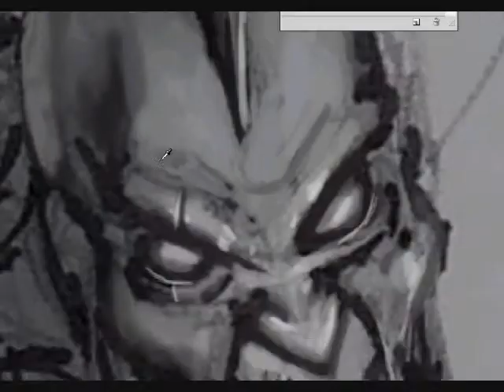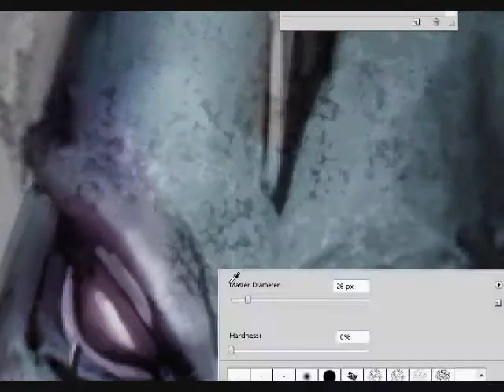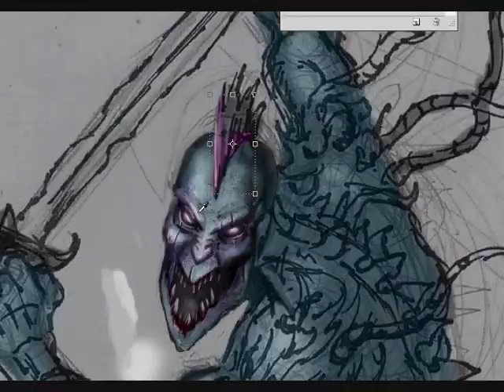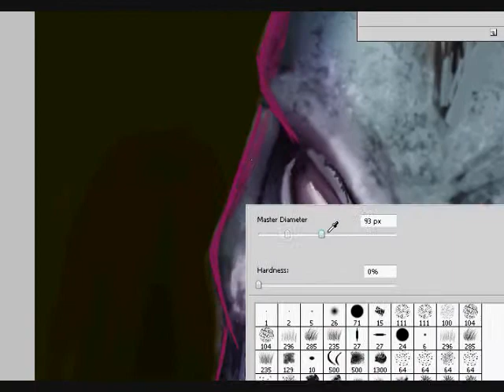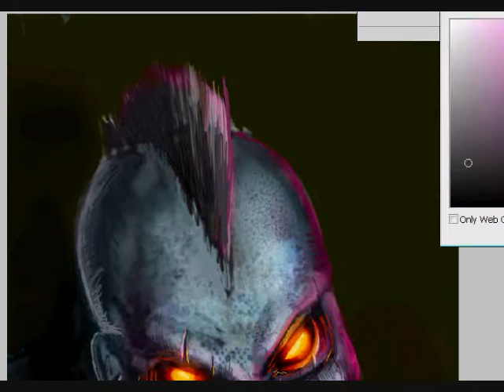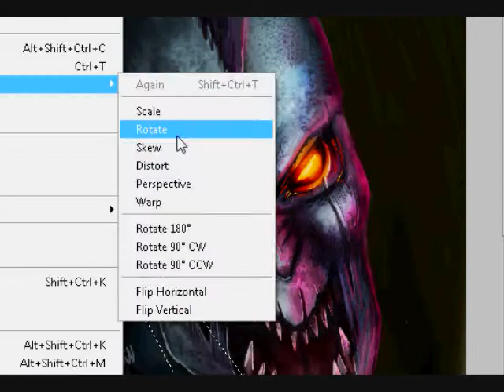Metal Zombie Speedpainting of Doom!!!!!!!!!!!